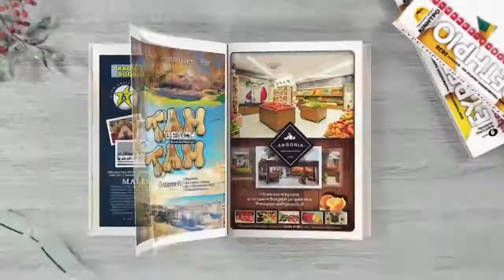ΕΥΡΕΤΗΡΙΟ 2020 ΠΑΡΟΥΣΙΑΣΗ LOGO KINITRO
Παρουσίαση ευρετηρίου 2020 - Κυκλοφορεί - kinitro.adv